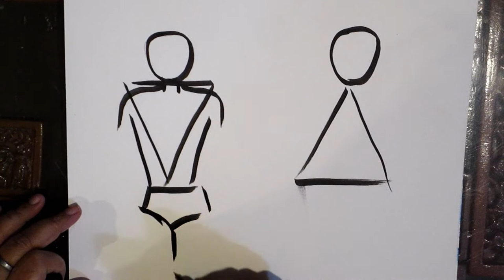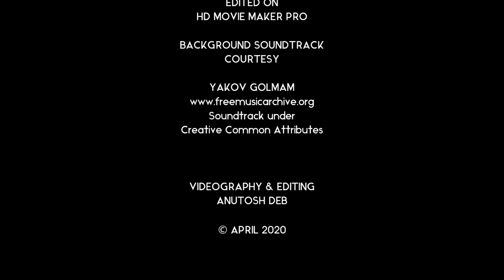SIMPLE SKETCHING DEMONSTRATION 3 BY TULIREKHA DEB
TULIREKHA ART ACADEMY
AAFTAA